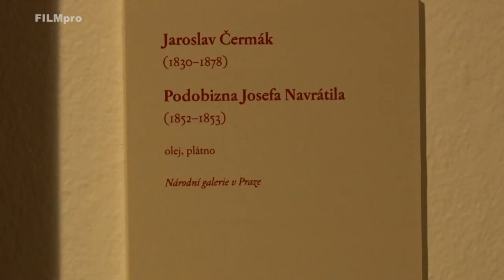Výstava Josefa Navrátila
Reportáž televize FILMpro. Celé vysílání i na